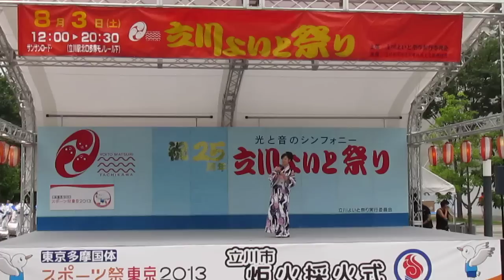山形宮留未（くるみ） 『東京音頭』 2013.08.03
立川よいと祭　 山形くるみ